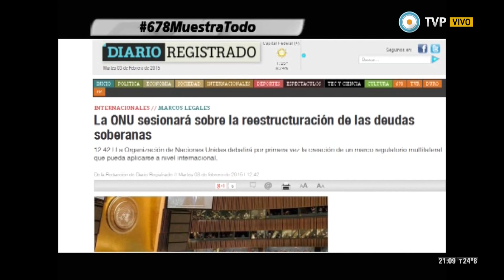678 - CFK en China: acuerdos estratégicos con la 1ra economía mundial - 03-02-15 (1 de 3)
Analizamos y debatimos con nuestro panel de periodistas los siguientes informes: Cristina en China: los acuerdos estratégicos con la primera economía mundial y La operación Golpe Blando: Solanas reveló la amistad que mantienen Stiusso y Carrió; ¿Por qué la fiscal no cita a Stiusso y Lagomarsino?; y La embestida contra Gils Carbó. Nos visita el precandidato a Jefe de Gobierno de CABA por el FPV, Gustavo López.